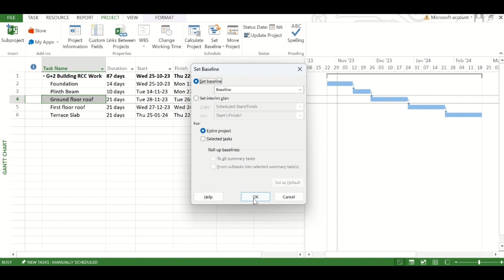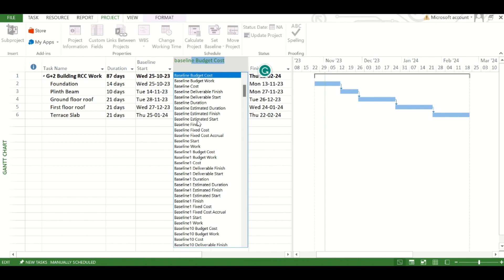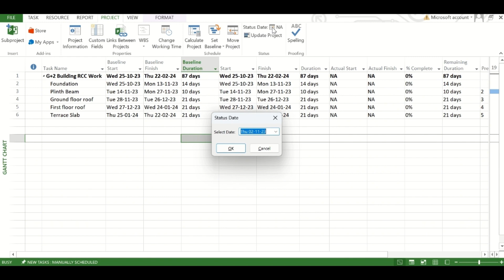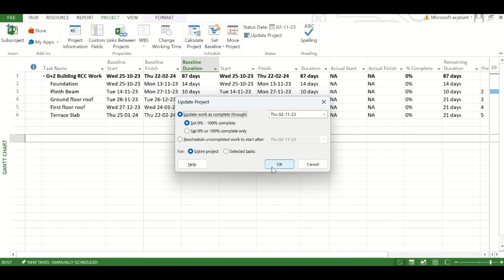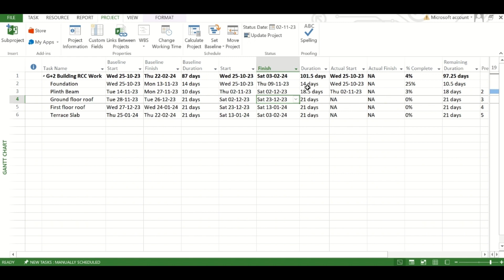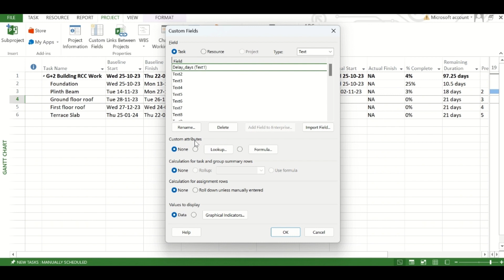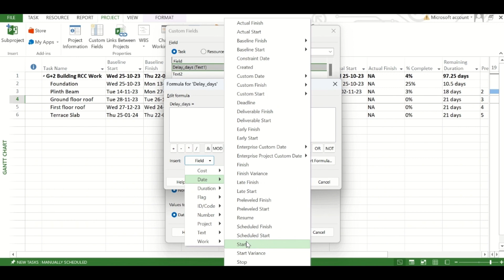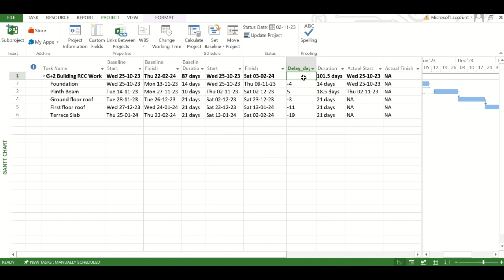How to find delay in MS Project | Microsoft Project Tutorial in Hindi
Microsoft Project is a well-known scheduling software being widely used in various projects including the construction industry. for a Planning Engineer, project manager or a contract manager it is indispensable to learn Microsoft Project.

In this video we will teach you how to find the delay in MS Project for individual tasks as well as for the entire project. We will introduce you to the custom field feature in this video and show the basics of applying the same in your Microsoft Project schedule.
Watch it till the end and let us know any confusion in the comments section.